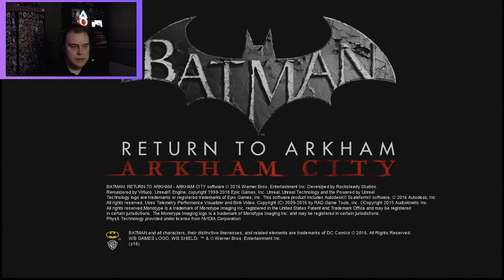Batman: Arkham City - Part 04 | Bodachi Plays